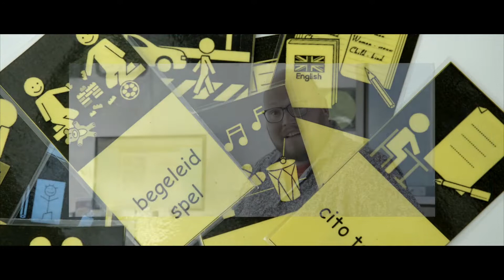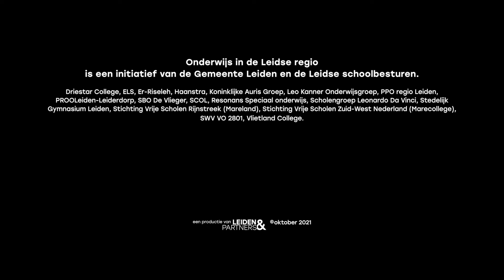Onderwijs in de Leidse regio | Teaser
Hoe dynamisch is het onderwijs in onze regio eigenlijk? En maken scholen en onderwijsinstellingen gebruik van die rijke omgeving? Wie zoekt naar inspiratie om de eigen onderwijsloopbaan te starten of nog beter inhoud te kunnen geven aan het onderwijs vind hier inspiratie!

Bekijk de portretten van collega’s die vertellen over talent, kansen, de rijke leeromgeving en hoe fantastisch onderwijzen in Leiden en regio is!